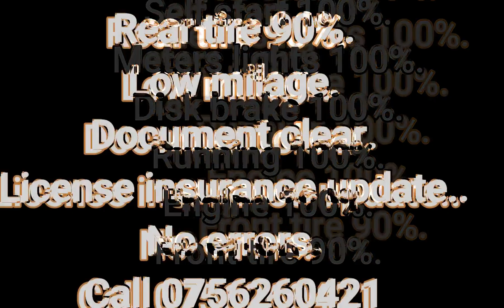Ranomoto Pattaya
Location - Minuwangoda.
Price- 243000/=.
•RANOMOTO PATTAYA 125•
Showroom condition.
Home used.
Self start 100%.
Meters lights 100%.
Disk brake 100%.
Running 100%.
Engine 100%.
Front tire 90%.
Rear tire 90%.
Low milage.
Document clear.
License insurance update..
No errors.
ඉතාම අනර්ඝ තත්වයේ ඇති මෙම යතුරුපැදිය
පරික්ෂා කර මිල සාකච්ඡා කරගත හැකිය.
පදින්න ගන්න කෙනෙක්ට අති සුපිරියක්.
අඩුපාඩු කිසිවක් නොමැත.